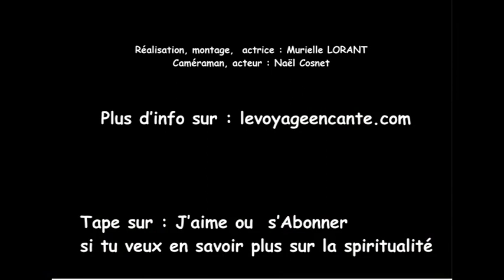Et tout est possible#1 Méditation et Confinement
Tout est possible : une émission un peu débile et un peu spirituel !

Un livre qui fait avancer :

Ma motivation, proposer des outils accessible pour votre bien et votre évolution et des petits moments de bonheur.